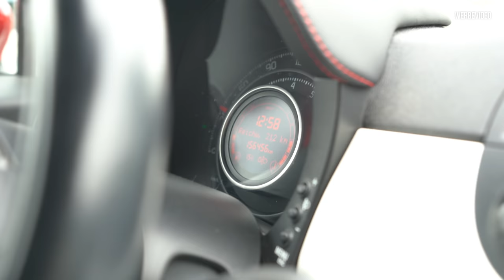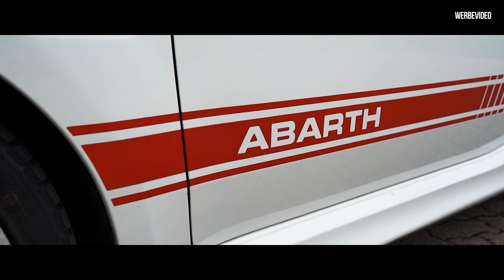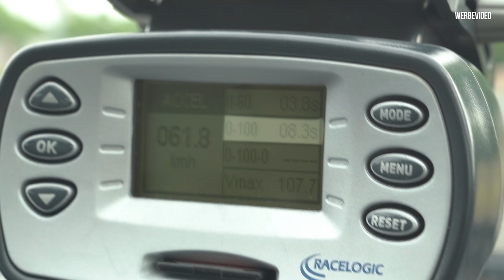Was haben wir vor? Abarth 500 - Bestandsaufnahme - | Philipp Kaess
Was haben wir vor? Abarth 500 - Bestandsaufnahme -

Es ist an der Zeit für Neues!
Wir übernehmen aus Familienbesitz einen Abarth 500 und nehmen diesen zunächst unter die Lupe bevor der kleine Italiener seine bevorstehende Reise antritt.